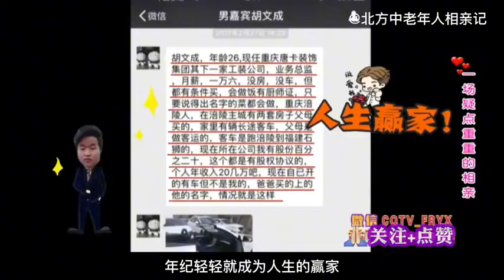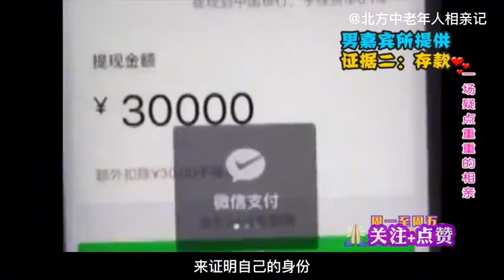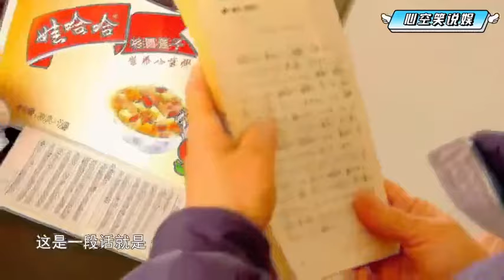大爺對大媽各方面都滿意，現實大媽直言：妳工資太低了不夠花#綜藝